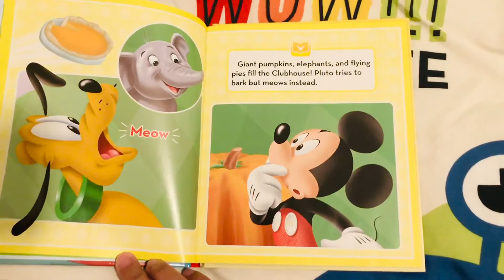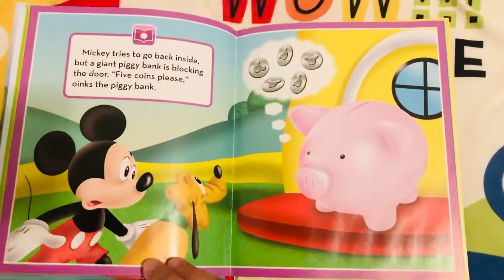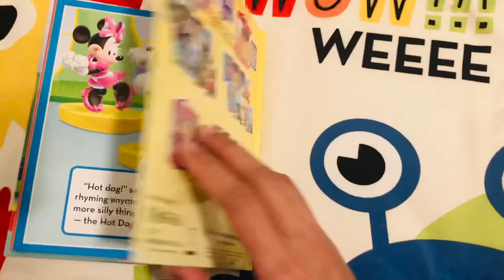Mickey’s Silly Day / Read Aloud Book / Disney Junior / Phoenix International Publications Inc